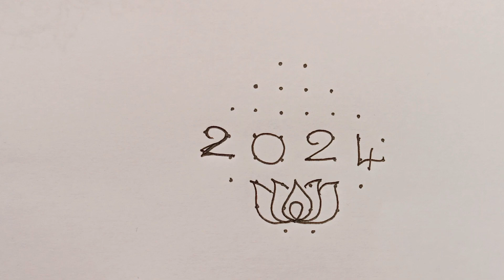8x2x2 dots kolam🌺 new year special rangoli design🌼 simple and easy rangoli🌼 neli kolam